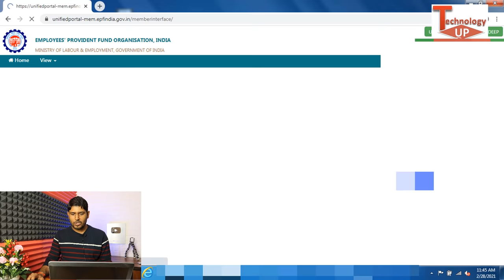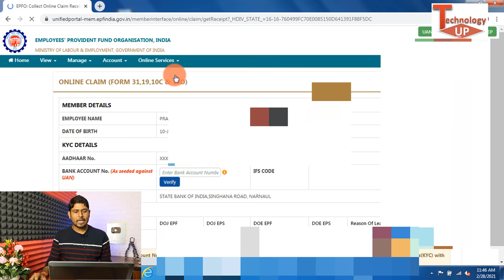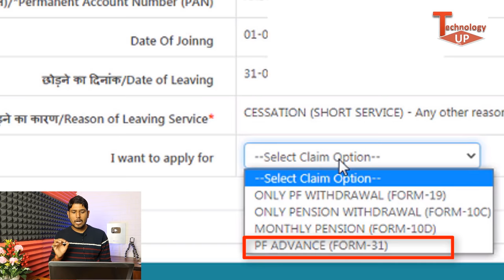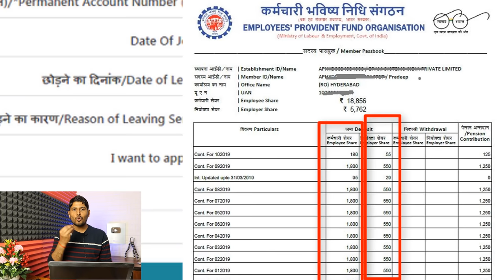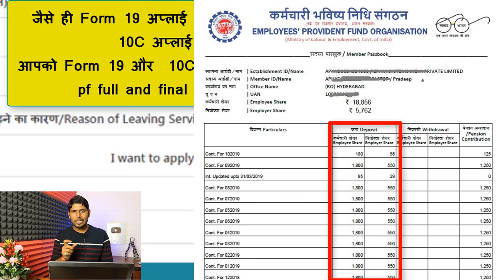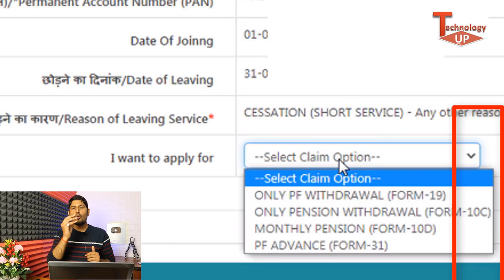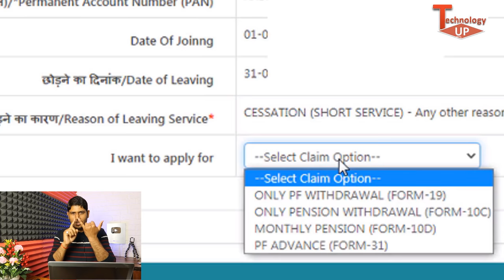PF Withdrawal form 19 and 10c , 31 and 10D के बारे में पूरी जानकारी , EPF Withdrawal form online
PF Withdrawal Online form 19 and 10c , advance pf 31 and eps95 monthly pension form 10d full information in hindi by Pradeep sharma Technology up

1. how to withdraw pf online , PF withdraw form 19 online
2. PF Withdrawal form 19 and 10c , eps95 pension form 10D
3. PF Withdrawal form 19 and 10c 31 and 10D के बारे में पूरी जानकारी
4. pf withdrawal form 19 kab aayega  , form 10d kya hai
5. pf withdrawal form 10c kab aayega , epfo form 10d kya hai
6. Advance pf form 31 kya hai , pf advance form 31